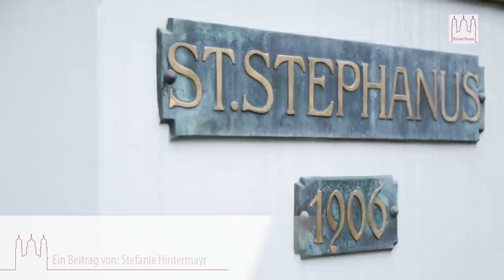Der Heilige Stephanus - Gespräch über den ersten christlichen Märtyrer der Geschichte - Langversion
Am Stephanitag, dem zweiten Weihnachtsfeiertag, feiert die Kirche das Patrozinium des Heiligen Stephanus. Dieser Heilige hat in der Stadt Passau und auch im Bistum Passau eine besondere Rolle, denn sowohl die Stadt als auch der Dom stehen unter dem Patrozinium des Heiligen Stephanus. Der Heilige Stephanus ist der erste christliche Märtyrer der Geschichte. Er ist für seinen Glauben grausam in den Tod gegangen. Seinen Gedenktag am 26. Dezember hat die Deutsche Bischofskonferenz zum „Gebetstag für verfolgte und bedrängte Christen“ ausgerufen. Stefanie Lindner unterhält sich mit Bischof Dr. Stefan Oster SDB und der stellvertretenden Archivdirektorin im Bistum Passau Dr. Hannelore Putz über den Heiligen Stephanus. Sie geben einen Einblick in das Wirken des Heiligen ...